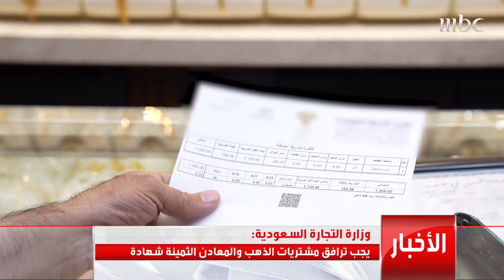كاميرا التاسعة ترافق وزارة التجارة في جولات تفتيشية على منافذ بيع الذهب